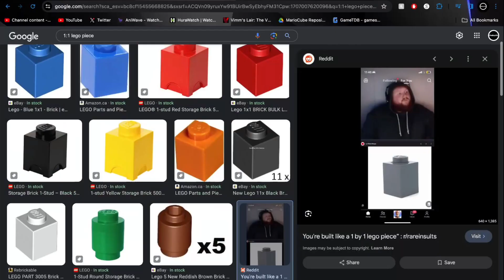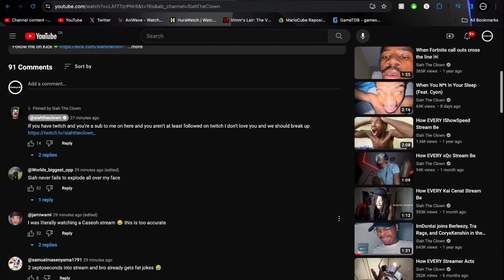Reacting To Siah The Clown | How EVERY CaseOh Stream Be...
reacting to Siah The Clowns latest skit...😐

Support Me Down Below

Stay Blessed.